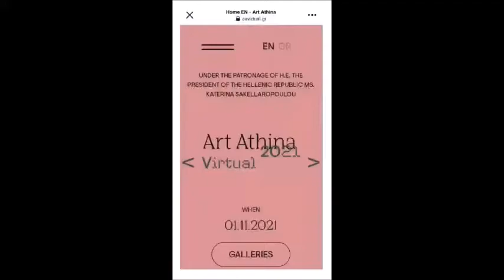Art Athina Virtual 2021 @ EPsilon Art Gallery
EPsilon Art Gallery participates in Art Athina Virtual with:
- Xenia Arapaki
- Emmanuela Liagou
- Theodoros Markellos
-Ioannis Dakos
- Evi Panteleon
- Christina Savvaki
- Efi Funk